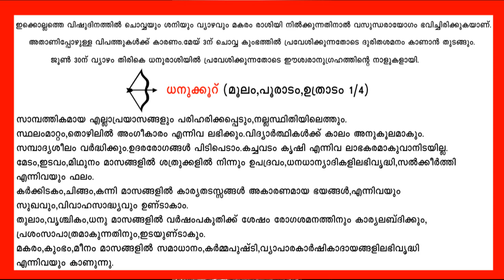വിഷുഫലം നിങ്ങൾക്ക് എങ്ങിനെ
ധനു കൂറുകാരുടെ ഈ വർഷത്തെ ഫലങ്ങൾ പറയുന്നു.
@MT Vlog